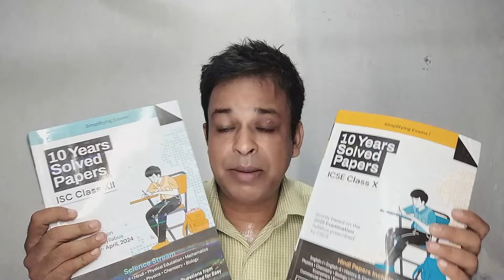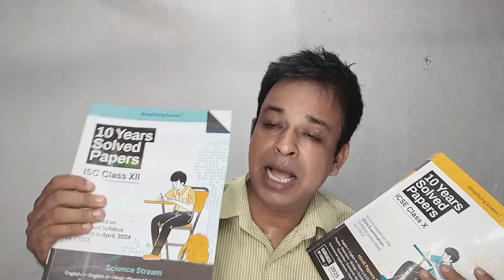CISCE has already Warned of ICSE/ISC 2025 Board Students for their Wrongdoings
CISCE has already Warned of ICSE/ISC 2025 Board Students for their Wrongdoings @TuitionICSEOnline       ICSE2025 Class 10 | ISC 2025 Class 12